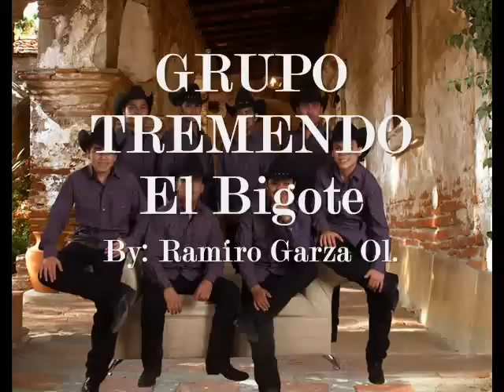GPO. TREMENDO-El Bigote (En Vivo)